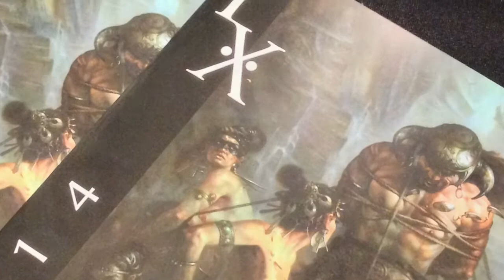IX 7 Ryan Pancoast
Artist Ryan Pancoast at IX7/ IlluXCon at the Allentown Art Museum, Allentown, Pennsylvania